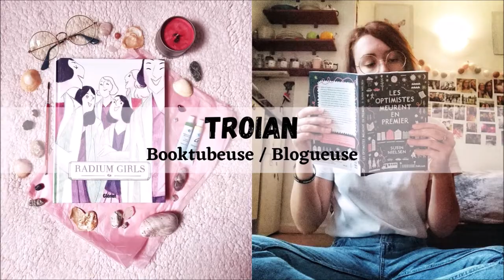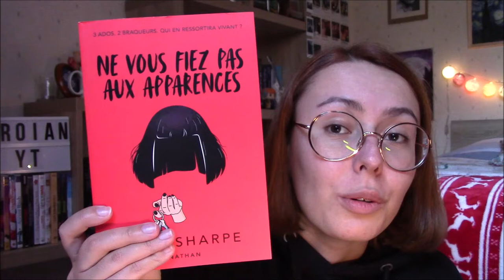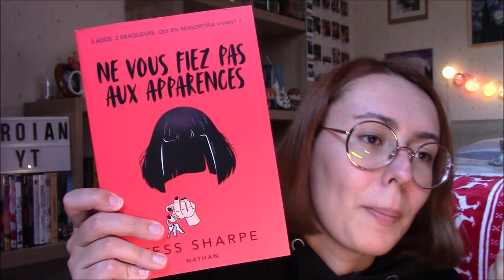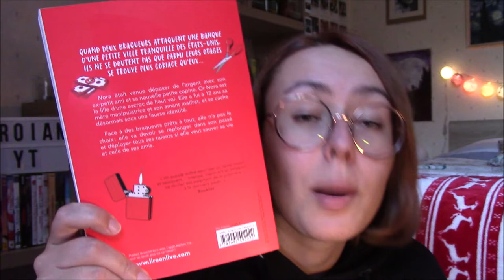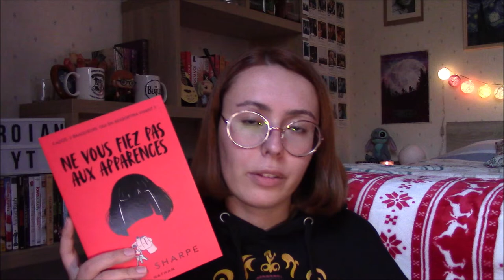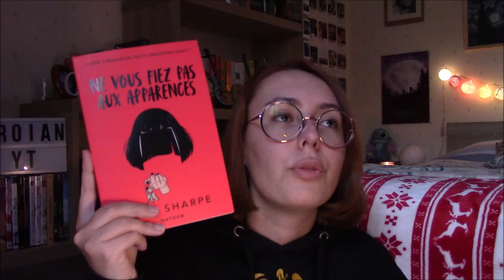"Ne vous fiez pas aux apparences" 💣 - Critique Livre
Salut à tous ! Aujourd'hui je viens vous parler d'une lecture qui m'a mis une sacrée claque : "Ne vous fiez pas aux apparences" de Tess Sharpe aux éditions Nathan ! Clairement un des meilleurs livres que j'ai eu la chance de lire ces dernières années en young adult !

LE LIVRE :
"Ne vous fiez pas aux apprences" (Nathan) de Tess Sharpe / traduction de Julie Lopez